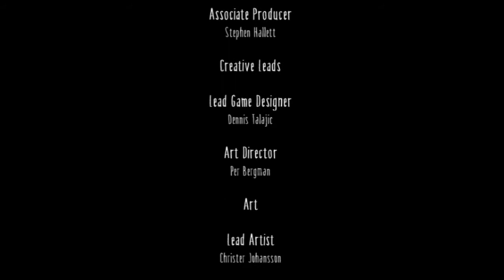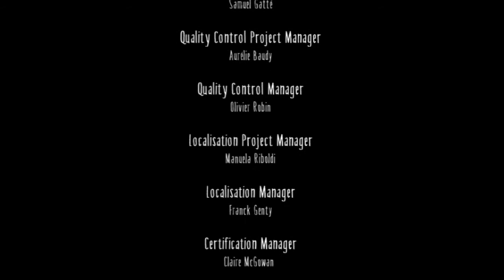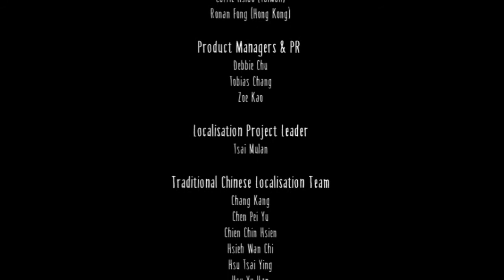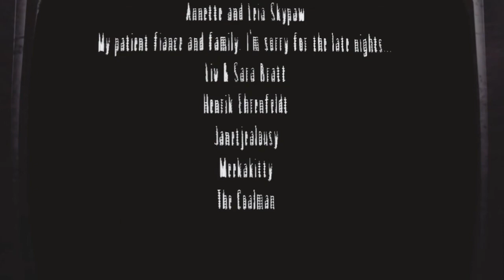Little Nightmares: Complete Edition - Полное Прохождение Игры маленькие КОШМАРЫ 16+ Без КОММЕНТОВ))